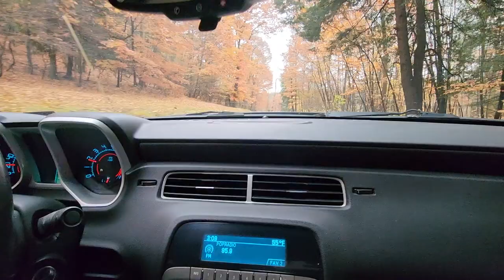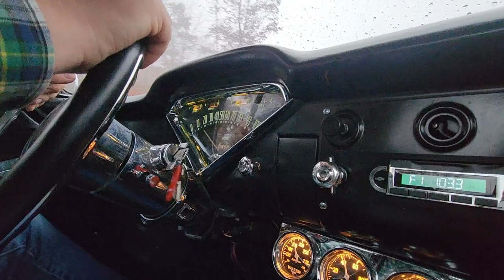Traded for a 1956 Chevy Pick Up and Everything Went Wrong...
HUGE THANKS TO:

Hummel's Auto Body - Mifflinburg, Pa
HT Performance - Middleburg, Pa
Rough Country
Kodiak Truck